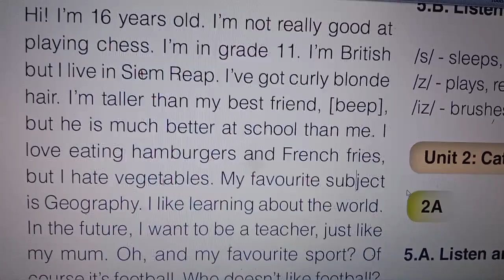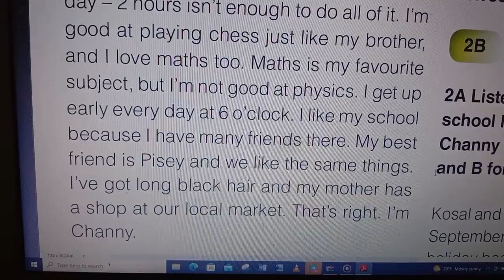English Grade 11 ភាសាអង់គ្លេសថ្នាក់ទី១១ Listening Part A , activity 2a​ ផ្នែកស្តាប់A: 2A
It is about fundamental reading skills for beginner levels and also high levels English for everyone.
មេរៀនអំពីមូលដ្ឋានគ្រឹះនៃការអានភាសាអង់គ្លេសសម្រាប់អ្នកសិក្សាដំបូង និងអ្នកសិក្សាគ្រប់កម្រិត។